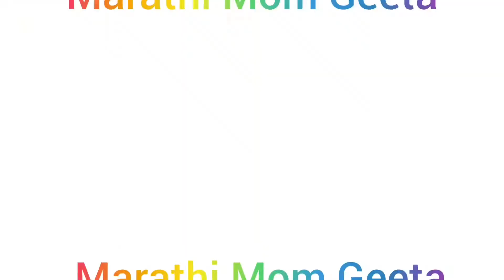Navratri day 5 💚 | नवरात्री दिवस पाचवा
# MarathimomGeeta
 Topics covered on this channel
 Marathi vlog,Marathi vlogger,Kitchen tips,Marathi kitchen tips,Kitchen tips Marathi Madhe
 Kitchen tips Marathi, Jhatpat Marathi tips,upyogi Marathi tips,Tips and tricks, homemaker tips, routine cleaning, daily vlog, routine vlog, Marathi Ghar